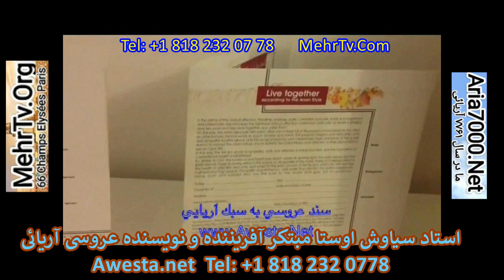sanad سند عقدآریائی عروسی آریایی نوشته سیاوش اوستا Persian weddin ecrit par David ABBASI